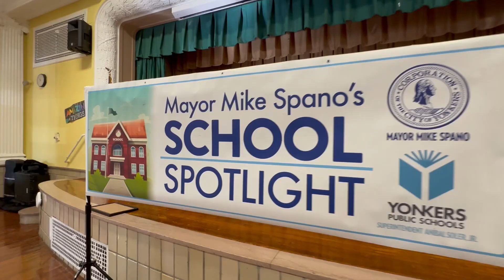YOUR YONKERS NOW, S3 EP8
This week's Your Yonkers Now takes us to School 23 and shares how they earned the Mayor's School Spotlight Award plus the annual Veterans Day Ceremony.